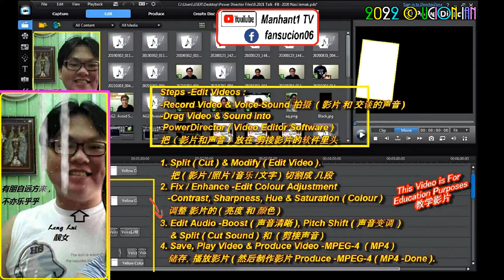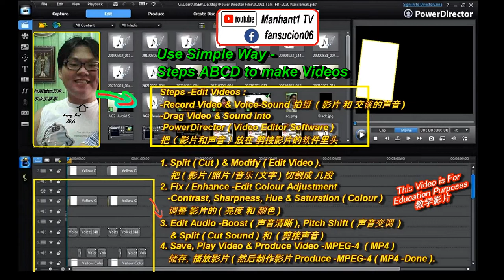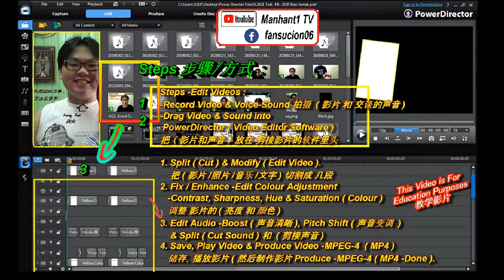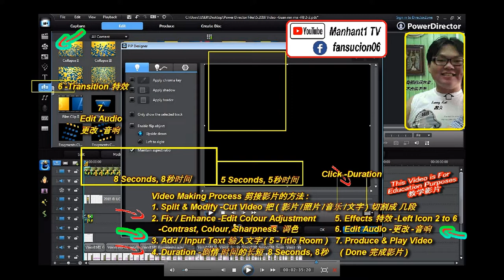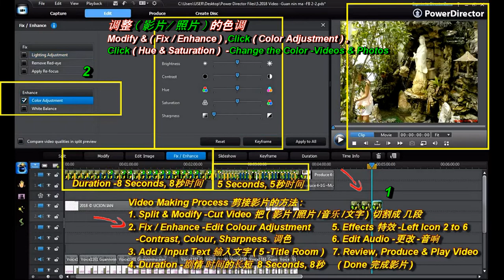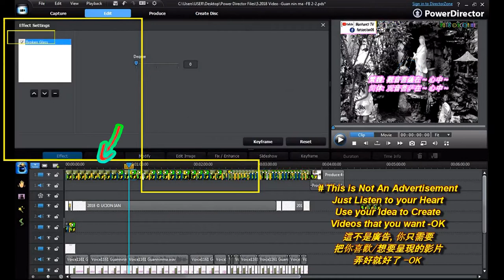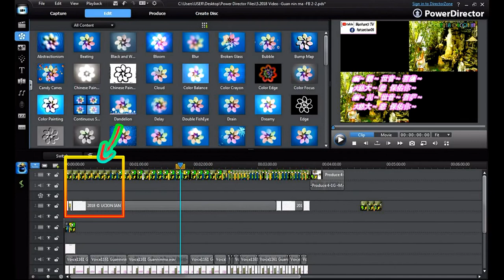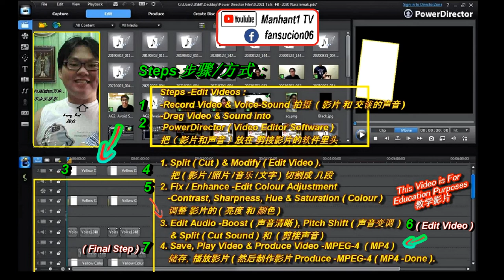Ep2 第2集 -Full Process Video Making ( Cyberlink PowerDirector 9.0 -Video Editor Software ) 不会制作影片都能成功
Ep2 第2集 -Full Process Video Making
( from 0 to Hero -Cyberlink PowerDirector 9.0 -Video Editor Software )
不会制作影片都能成功 -电影剪接影片的软件

## ( This Tutorial of Video Making is for Education purposes.
这视频是想和大家分享, 如何制作一个影片 )